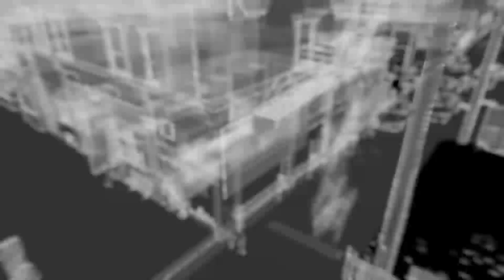Cop stand off